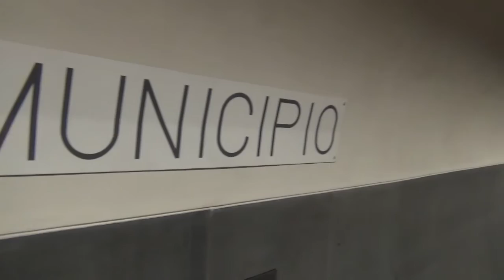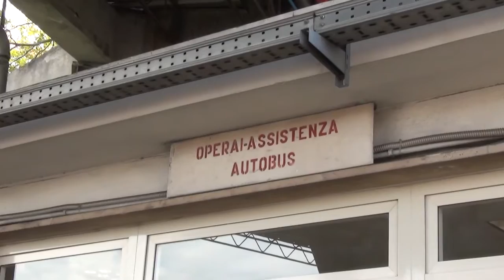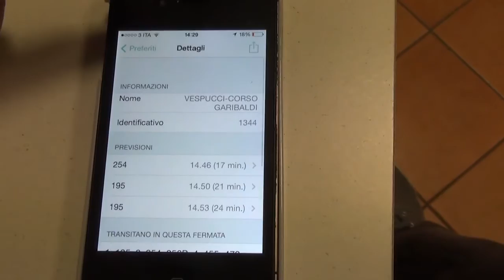VIDEO INCH - I mezzi dell'ANM: la situazione a Napoli, Roma e Milano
Inchiesta realizzata da Gianmarco Della Ragione e Alfonso Fasano della Scuola di Giornalismo del "Suor Orsola Benincasa" di Napoli - 4 luglio 2015